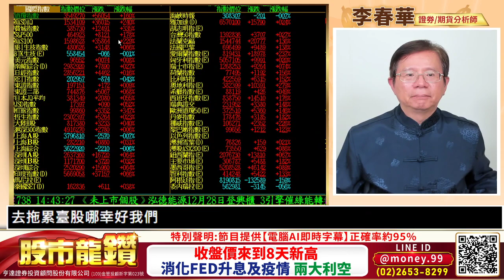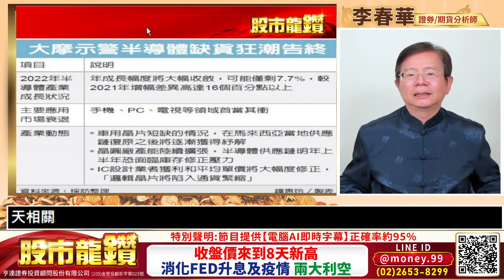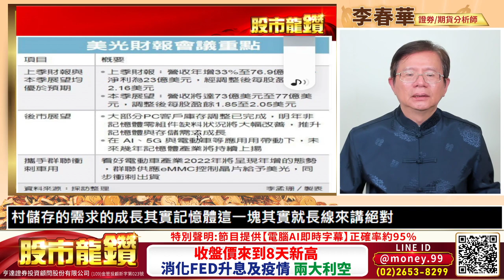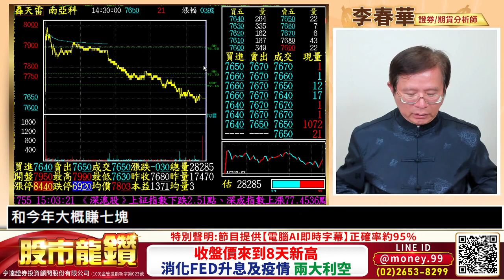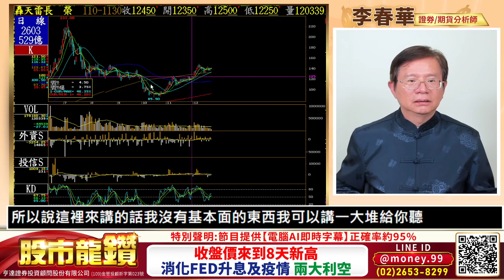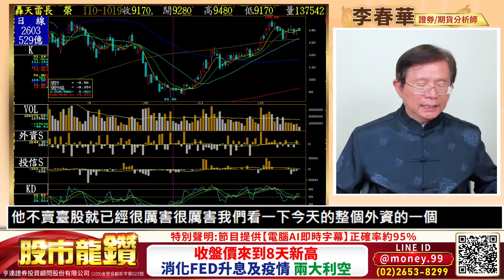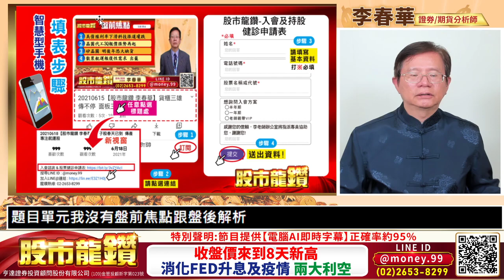20211222【股市龍鑽 李春華】收盤價來到8天新高點 消化FED升息及疫情兩大利空